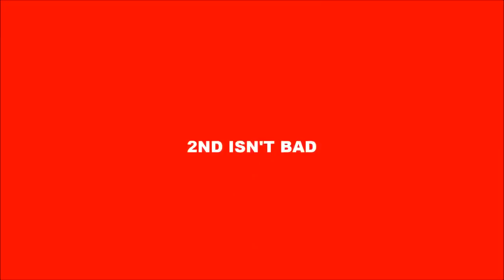Minecraft Hunger Games Chaos I can't think what to call it so lol {18}